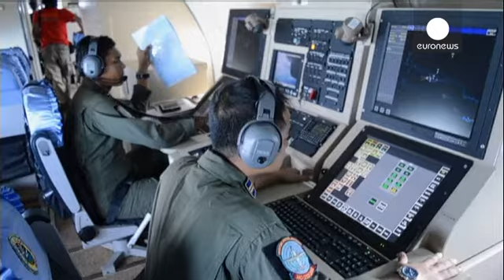به استناد تصاویر تلویزیون دولتی اندونزی، لاشه هایی از هواپیمای ناپدید شده ایرآسیا پیدا شد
تلویزیون دولتی اندونزی تصاویری پخش کرده که در آن لاشه های احتمالی از هواپیمای ناپدید شده در دریای جاوه بروی سطح آب آمده اند.

هنوز هیچ کدام از مقامات ارتش اندونزی این موضوع را تایید نکرده اند.  ارتش اندونزی در دریای جاوه، محل…